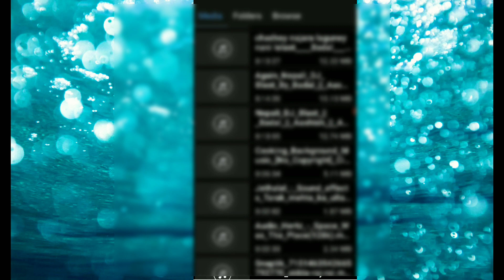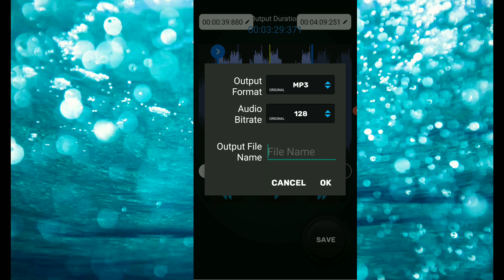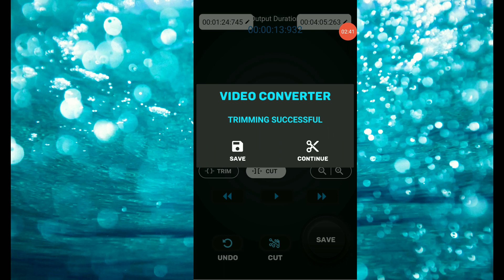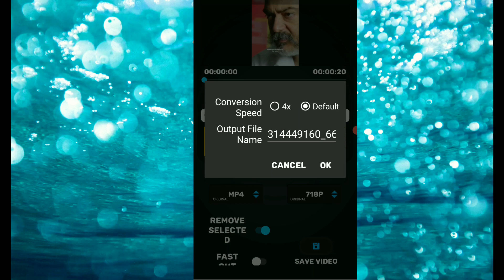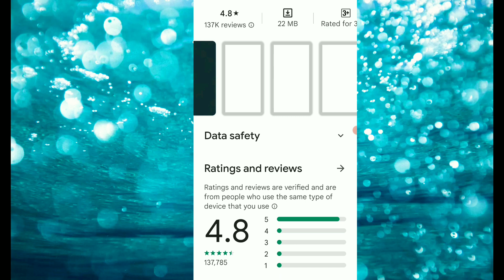How To Trim Mp3 | Mp3 Ko Bich se Kaise Cut Kre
Songs Ko Cut Bich Se Kaise Kare | How To Cut songs | kisi bhi gane ko bich se kesy cut kre

Kisi Bhi Gane Ko Bich Se kaise cut kre || How To Cut
MP3 Song KO Bich Me Se Cut Kaise Kren
| How to cut mp3
gane ko bich mese kaise Cut Kre
how to cut song or mp3 Trim
how to use simple mp3 cutter
how to cut mp3 songs
app ko kaise use kre
mp3 song ko cutter kaise kre
how to cut or trim mp3 song in 2 minutes